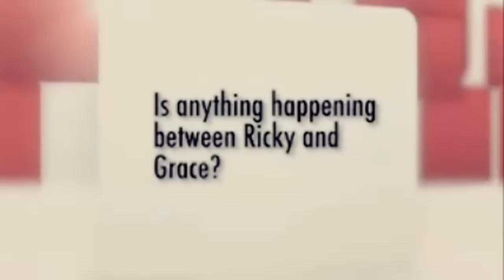Ricky/Grace: Never Say Never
HD or HQ!

so i finally downloaded some secret life episodes and was able to make this video. ricky and grace are perfection to me, and even though the song is so overused, i couldn't resist using it. when it comes to these two, you really can never say never.. xD

there's also a little surprise at the end. ;)